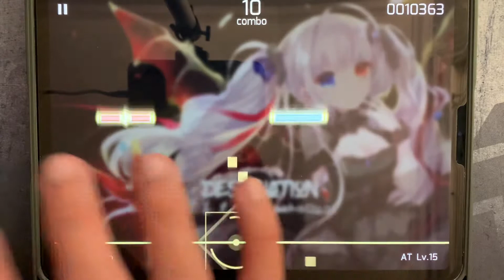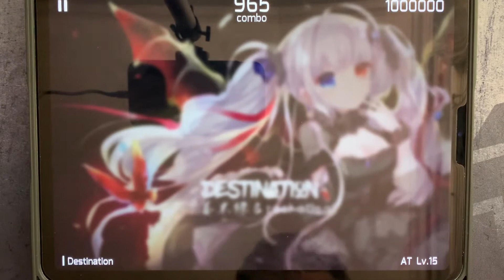[another loli yay] Phigros - Destination (AT 15) PHI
姜米條 & RocketLant - Destination
AT (Another) 15
Notes: 965
My Rating: 15.3
Hardest Part: beginning holds

3 tries lmao, easiest AT? Who knows. Also, I was a little late at the end lol, so gotta turn offset up a bit. Also gotta start grinding this game more.